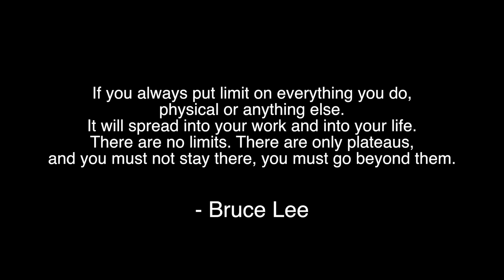TURN YOUR DREAMS INTO REALITY | ACHIEVING GOALS